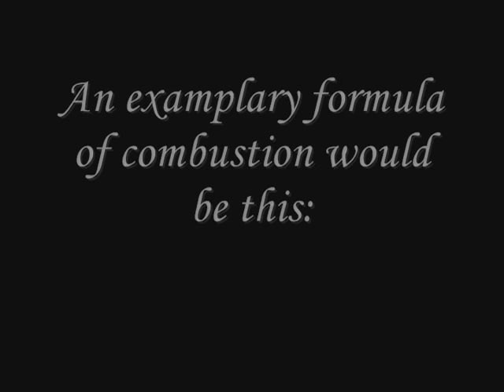Combustion of a certain something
something burns

Well the following is a spoiler.

This is a dummy movie that is supposed to be about the science of combustion but really its my backlash against the system of education that made me produce this board. It won first place on our stupid science fair, and i felt that after so much slave work has been put into winning it, the only way to make it right would be to burn it. ironically enough it was burned near an insane asylum.  so much for resistance. thank you youtube, and therefore google, for being good people and making nice browsers and giving me a pace to write this